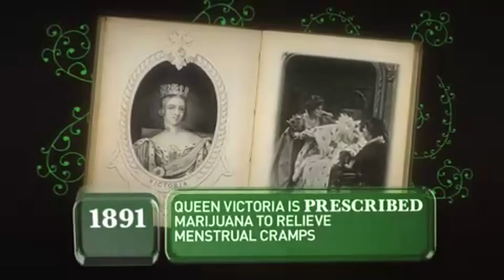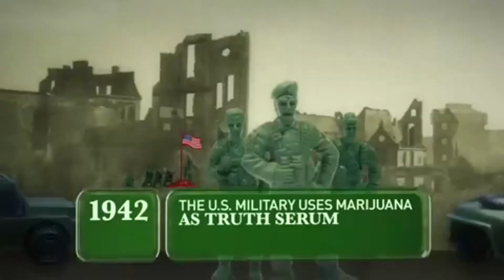YoungSwiss & Sciar - Green Grass (Official Video)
Audio Savants (YoungSwiss & Sciar) - Green Grass
Music Video WATCH IN HD